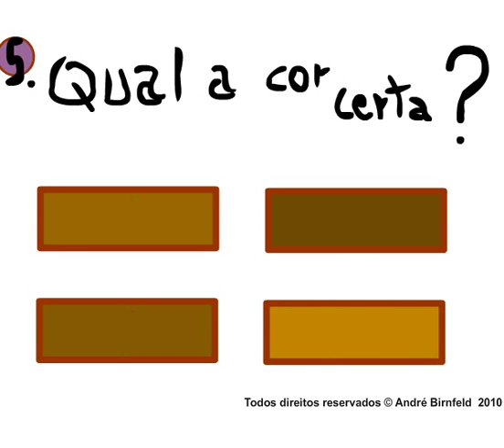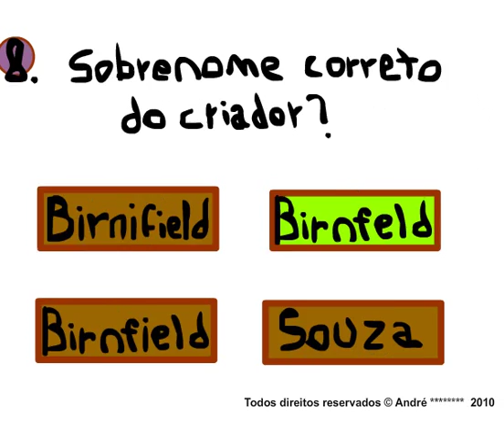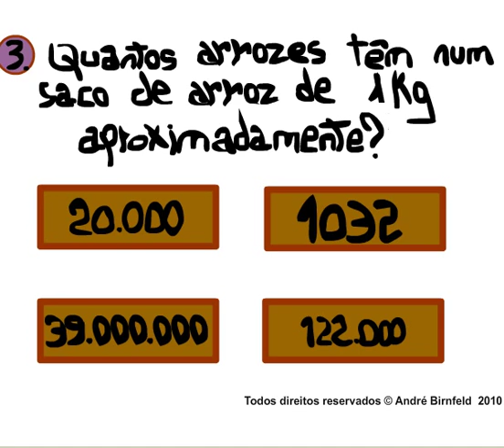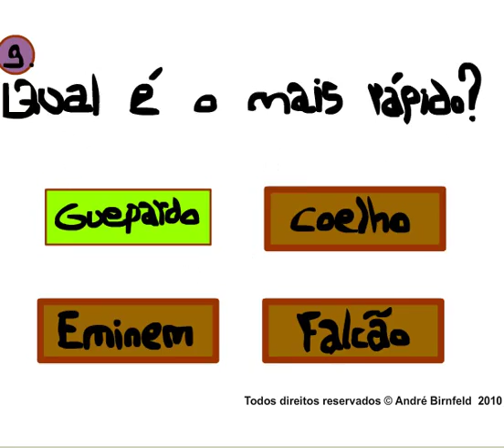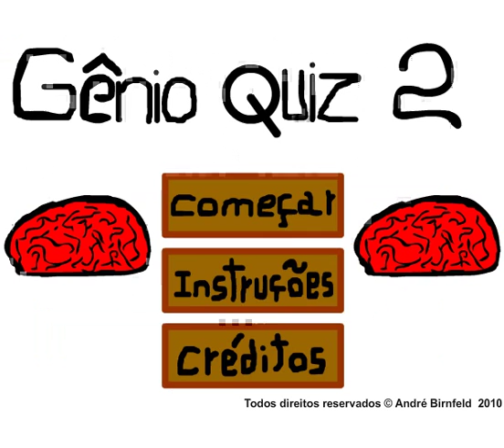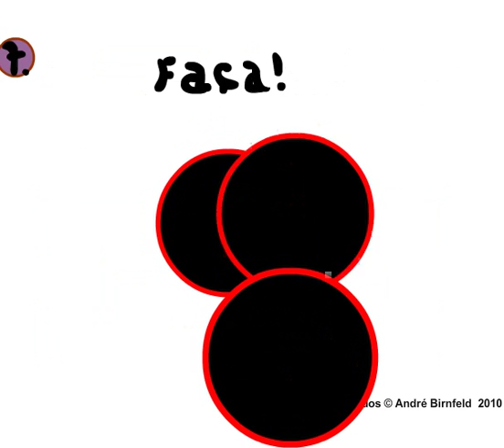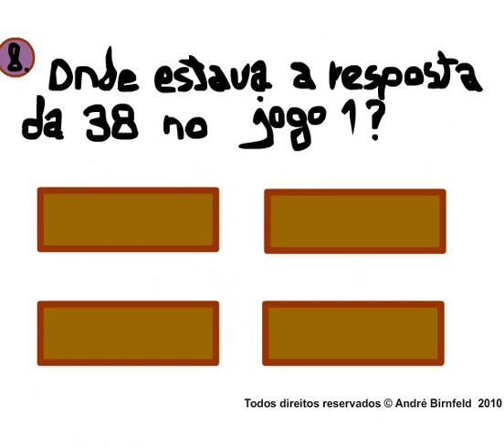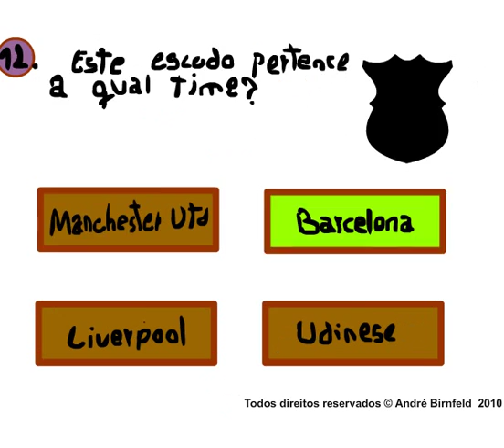FICANDO COM RAIVA DOS GÊNIOS QUIZ!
Aeee
Novo vídeo, dessa vez de Gênio Quiz!

Skype: Beca Gamer BR